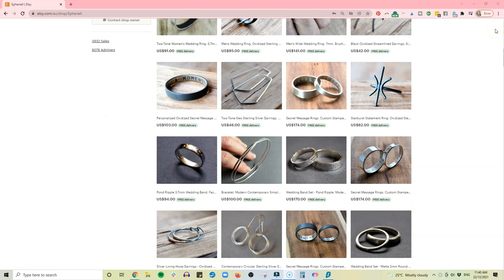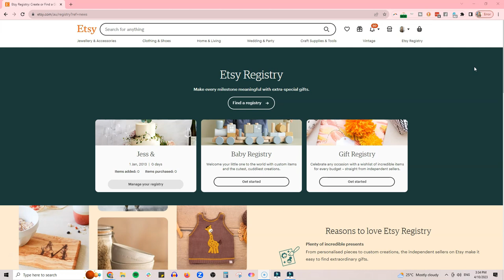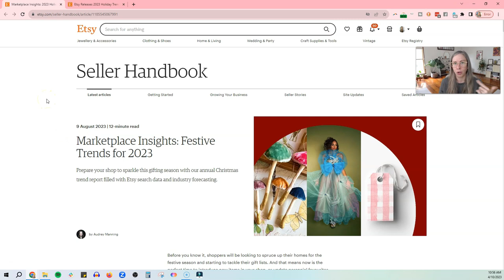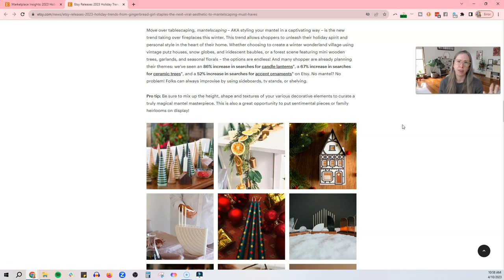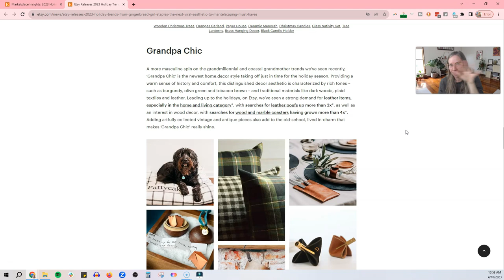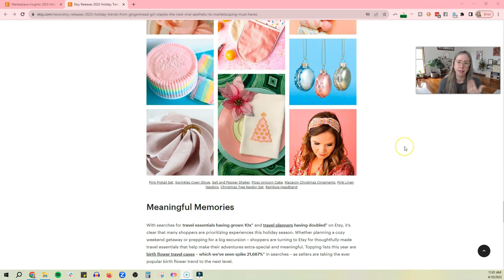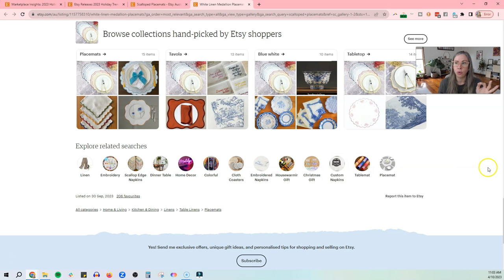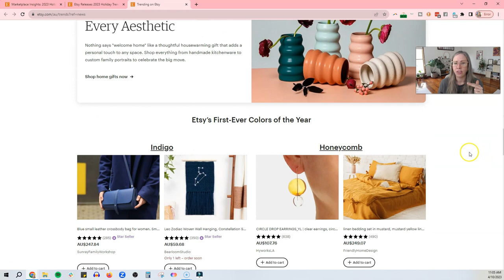Etsy Trends for Christmas 2023! Why should you bother checking them out? THIS is why.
So I don't personally care about trends.

In my personal life, I pay zero attention, and my jewellery business is geared deliberately at creating timeless minimalist pieces that will never go out of style.

BUT. If you sell on Etsy, you may just want to check out the holiday trend report and see if you can take advantage of the search trends to boost your sales in 2023!

In this video I'm breaking down the 2023 Etsy trend report, showing you what's getting clicks, what people are searching for, and how you can use this to your advantage, whether you want to 'chase the trend' or not!

💡 If you enjoy this video, please consider giving me a thumbs up, and make sure to subscribe if you'd love more content on having a thriving and profitable handmade business, and a happy & healthy work-from-home lifestyle.

Jess :)

💡 FREEBIES

💡 TOOLS TO GROW YOUR BIZ

🌱 Mailerlite (my recommended email marketing software for makers - FREE for up to 1,000 subscribers)

💡 MY COURSES/SERVICES

💡 MY HANDMADE BUSINESS

💍 Etsy shop

💡 CONNECT

G'day, I'm Jess!
I started my craft business Epheriell.com as a hobby in 2008 - and in 2010 I went full-time.
I've been 100% self-employed ever since.
In 2013 I also started createandthrive.com to help other makers turn their handmade hobby into a thriving business.
I also love to learn and talk about happiness, health, and how to design a life you love.